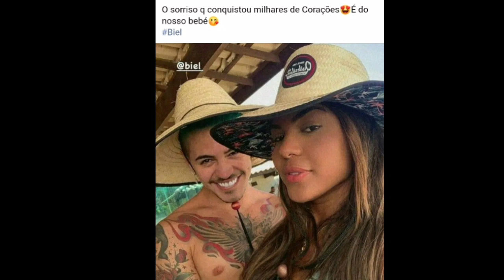Biel e Tays um casal que conquistou um pais